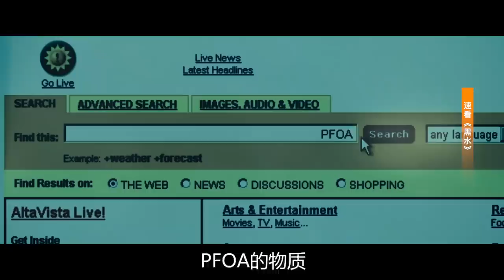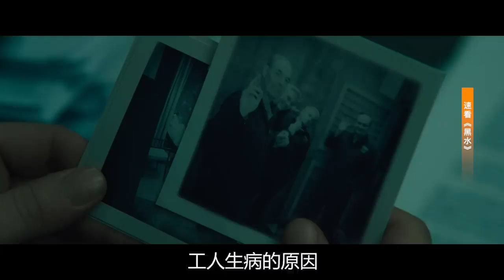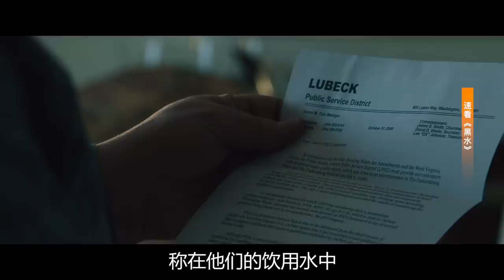真实事件改编，看完这部猛片，才发现我们都是被害人！《黑水》